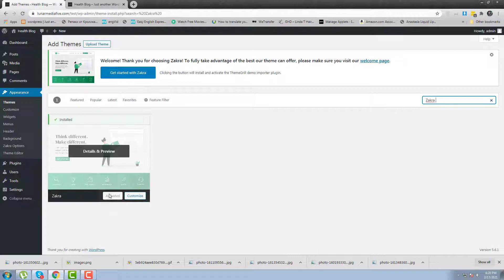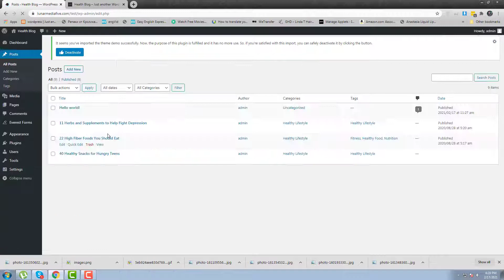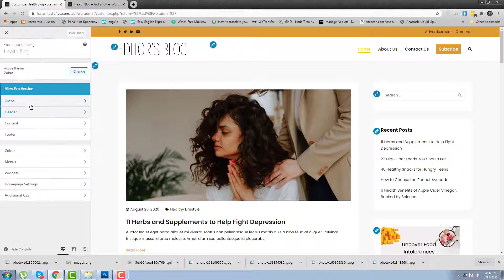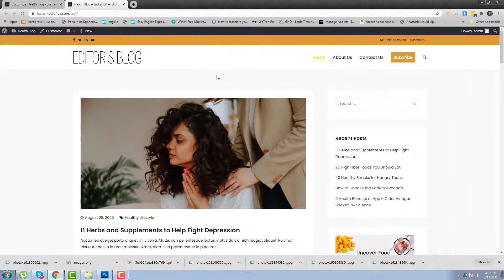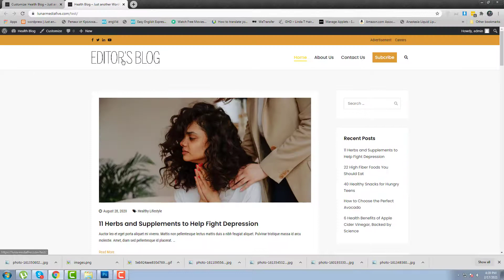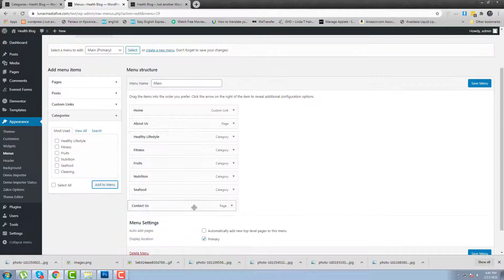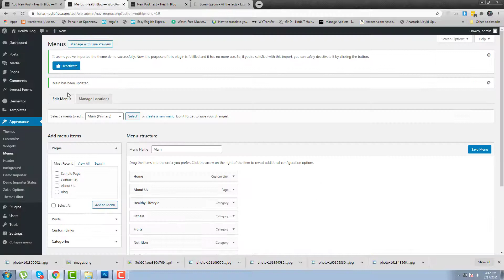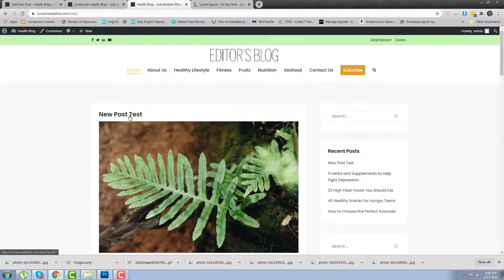Wordpress Blog with Elementor Tutorial for 2021 - Health Personal Blog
Trusted by over 40000 website owners. Zakra is a super lightweight option from ThemeGrill that comes with 50 different demos you can import. These demos cover different niches like construction, education, yoga, etc. and are built with the native block editor, Elementor, and Brizy.

Beyond that, you get plenty of Customizer controls that let you switch up colors and layouts for your site.